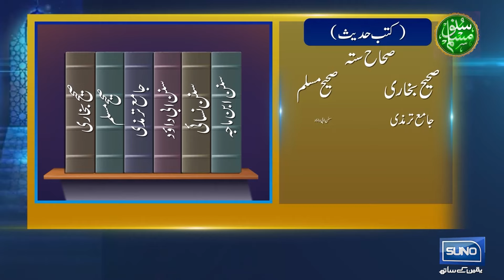Jang e Jamal | Kya Waqi Imam Ali (R.A) Aur Syeda Ayesha (R.A) Ki Larai Thi? | Islamic History EP 01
In this enlightening episode of Islamic History, we delve deep into one of the most significant and contentious events in Islamic history—the Battle of Jamal. This conflict not only marked a pivotal moment in the early Islamic community but also raised profound questions about leadership, loyalty, and the principles of Islam.

Join us as we explore the backdrop of the Battle of Jamal, focusing on the key figures involved: Imam Ali (R.A), the fourth caliph, and Syeda Ayesha (R.A), the beloved wife of the Prophet Muhammad (P.B.U.H). We will discuss the political and social tensions that led to this confrontation and how differing perspectives on governance and justice played a crucial role.

Throughout this episode, we will examine:

The Historical Context: Understand the political landscape of the time, including the assassination of Uthman ibn Affan and the subsequent rise of Imam Ali (R.A) as caliph.

The Role of Syeda Ayesha (R.A): Learn about her pivotal role in the events leading up to the battle, her motivations, and her perspective as a prominent figure in the early Muslim community.

The Battle Itself: A detailed account of the Battle of Jamal, including the strategies employed, key moments, and the aftermath of this historic conflict.

Theological Implications: Discuss the implications of the battle on Islamic thought, sectarian divisions, and the legacy of both Imam Ali (R.A) and Syeda Ayesha (R.A) in Islamic history.

Lessons Learned: Reflect on the lessons that can be drawn from this event, particularly in relation to unity, leadership, and the principles of justice in Islam.

Join us on this journey through history as we seek to understand the complexities surrounding the Battle of Jamal and its enduring significance in the Islamic world.